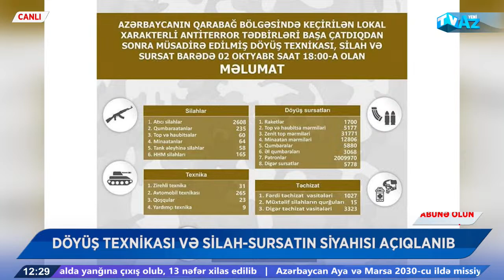XƏBƏR VAR! | MİLLİ TALEYİMİZDƏ DÖNÜŞ YARADAN TARİX | XÜSUSİ BURAXILIŞ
YENİ AZƏRBAYCAN TV | CANLI |